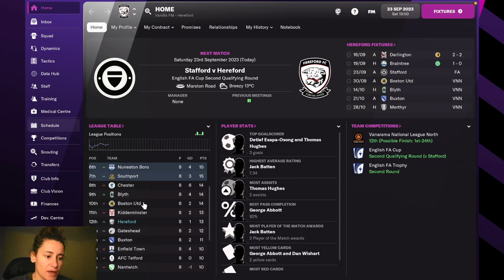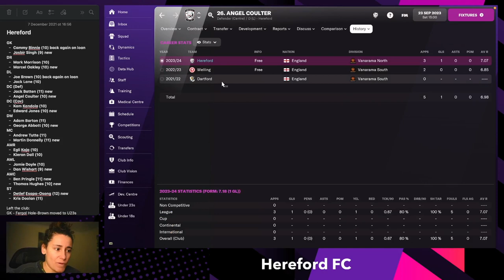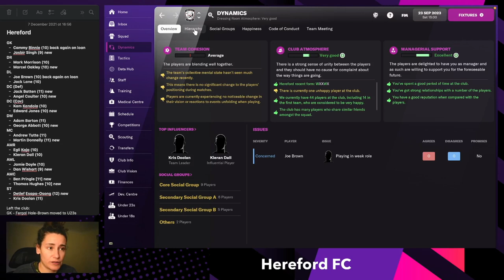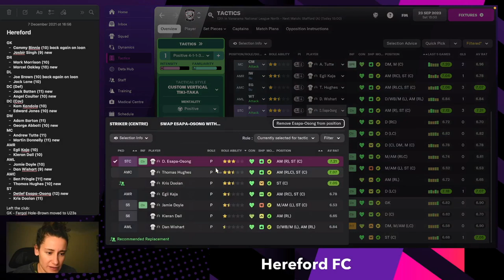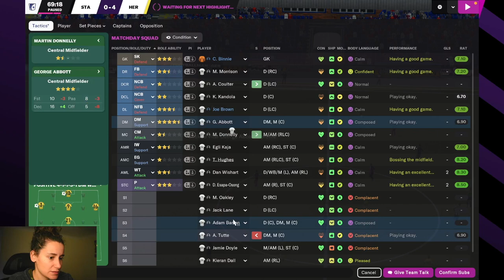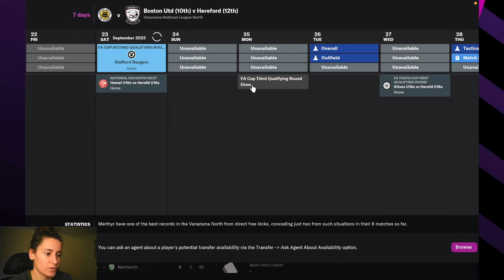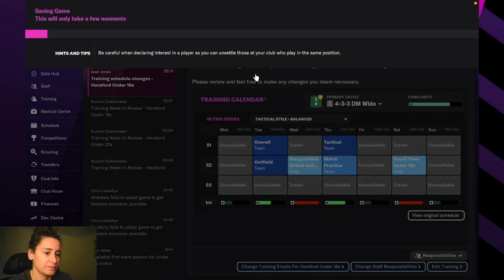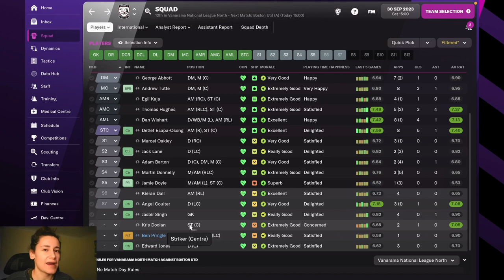Hereford FC - #06 | Football Manager 2022